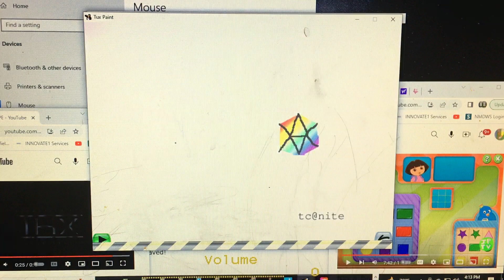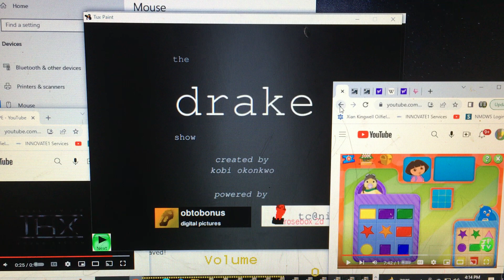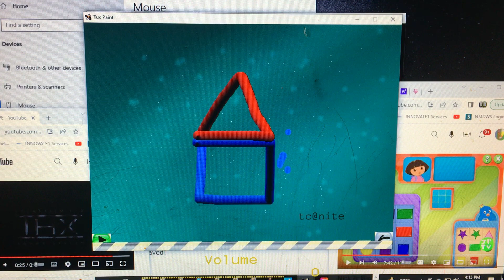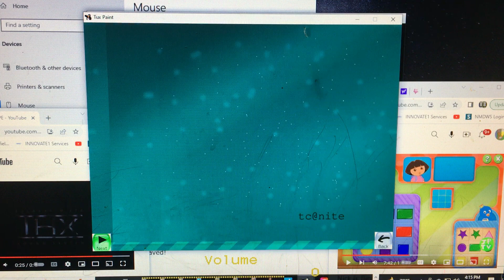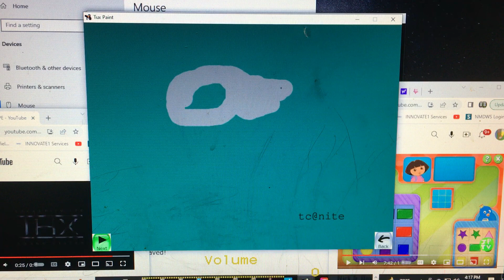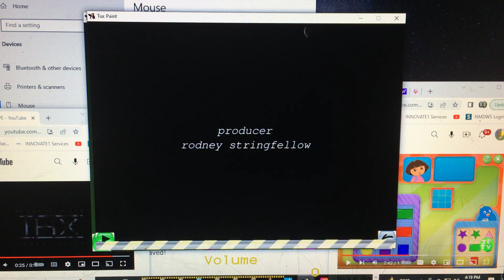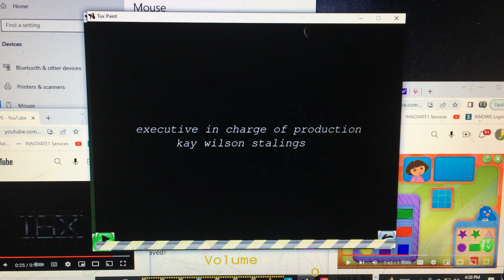Tds s13e178 dreams